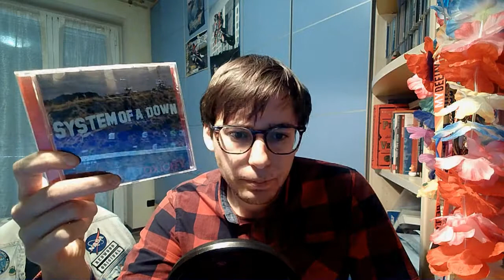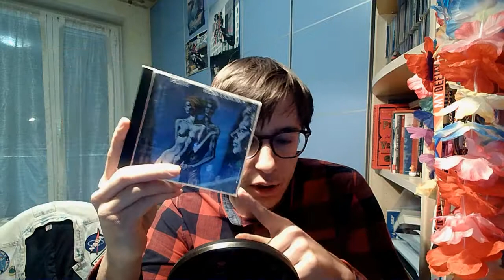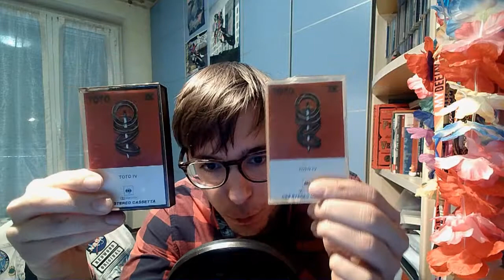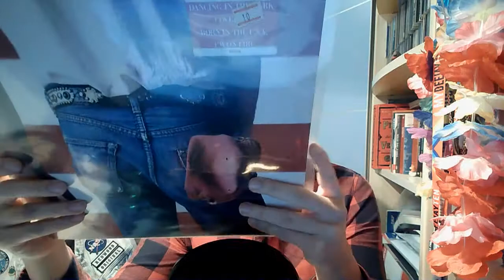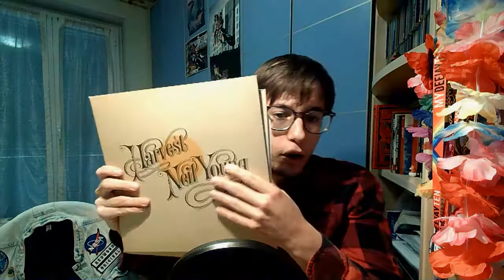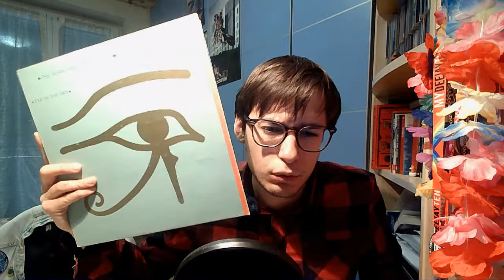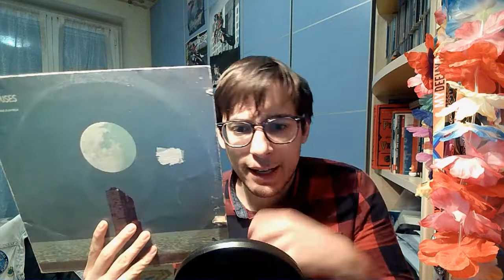Dischi consigliati (Attenzione! Contiene dischi Progressive!)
Buon Natale!
Finalmente torniamo a parlare un po' di musica su questo canale...